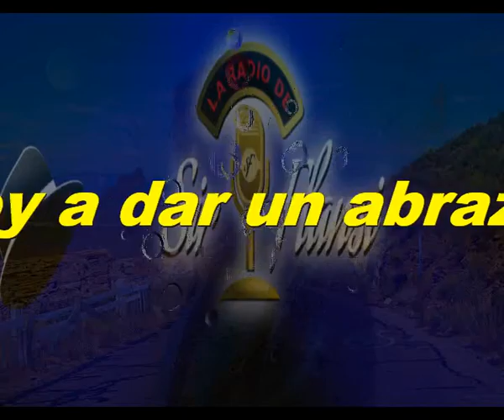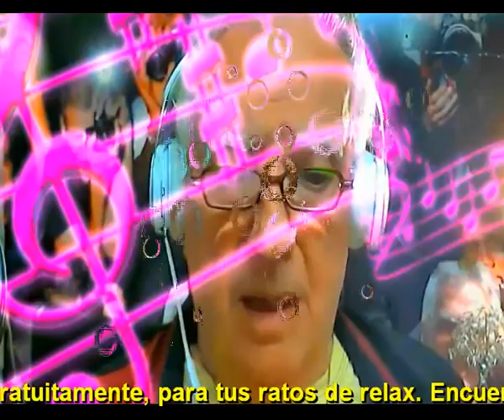Hoy no te voy a dar un abrazo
Pero sabes que lo tienes desde siempre
Hoy no podre acariciarte con un beso
Pero sabes que nunca te falto eso

Y no es que no quiera abrazarte
Es que dependemos de un virus
Y no es que no quiera besarte
Es que debemos andar con mucho sigilo

Y no es que no quiera
Y no es que no lo desee
Simplemente es que no puedo
Simplemente es que no debo

Pero me emociona mucho
El tener que verte de lejos
De darte un saludo con el codo
Y de lanzarte un beso y eso es todo

Y estoy guardando abrazos para prodigarlos
Y estoy guardando besos para mas tarde
Y estoy almacenando amor para repartirlo
Y estoy amontonando cariño para compartirlo

Intermedio